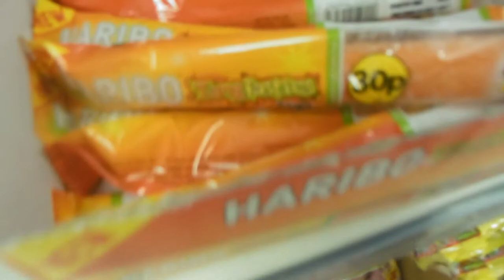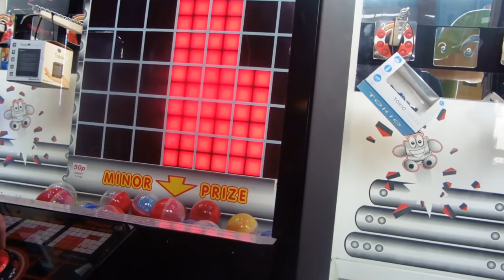Going To Golden Coast Vlog 38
if you like this your video i will make sure to get bigger with my vlogs and if there is a way to improve my videos please say